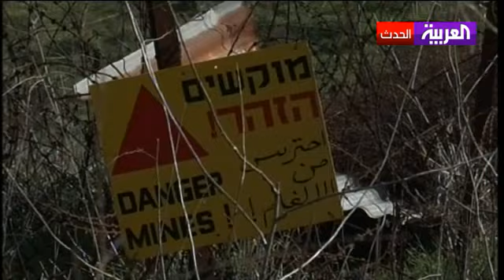إسرائيل تبني جدارا لحماية الجولان من سقوط بشار